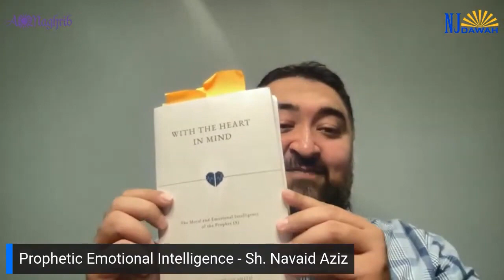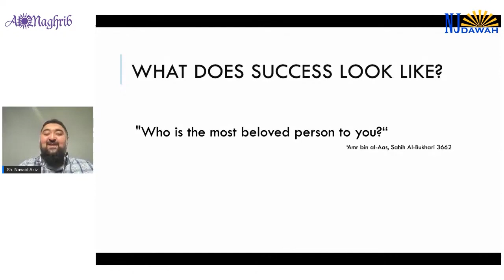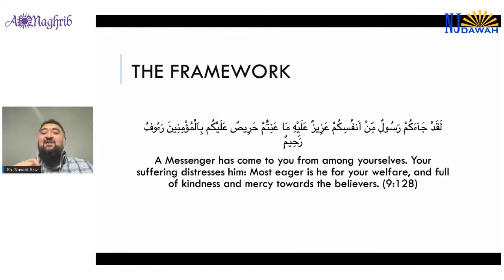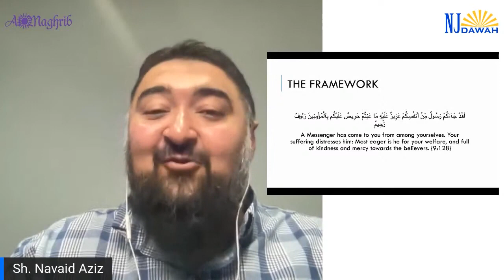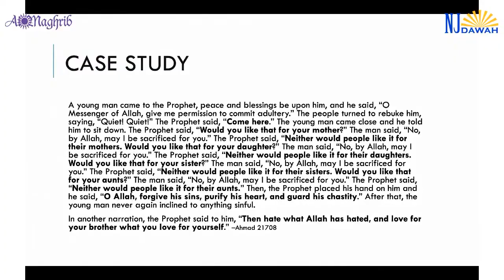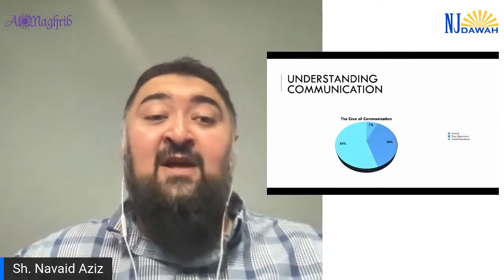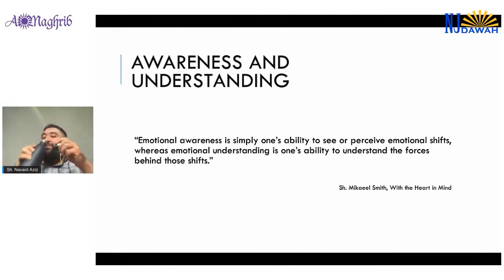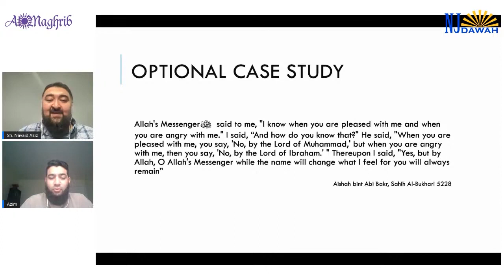Prophetic Emotional Intelligence Sh Navaid Aziz